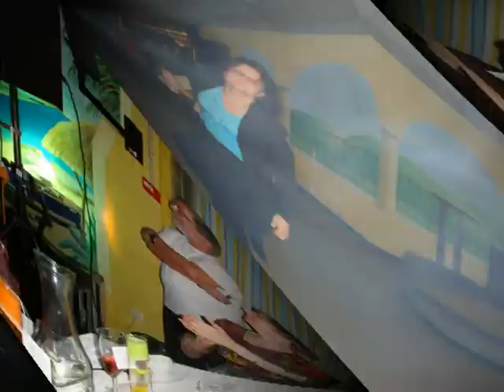depart retraite didine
Repas de départ en retraite de Géraldine.